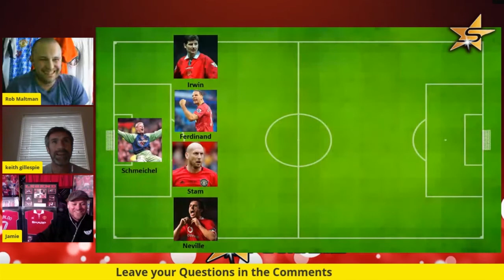Keith Gillespie on Gary Neville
Being part of the iconic Class of 92 and growing up in this generation of great footballers. Keith Gillespie on why Gary Neville was always destined for greatness - and he lets slip Gary's nickname!